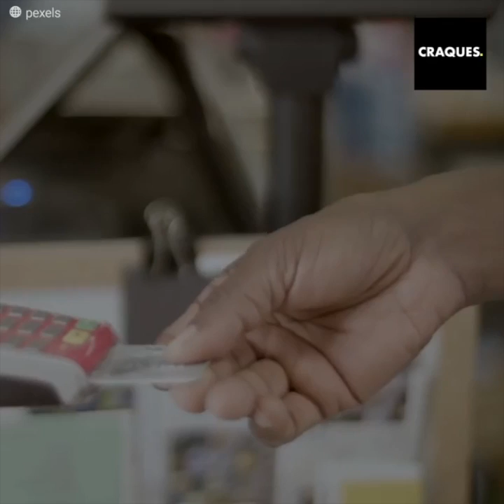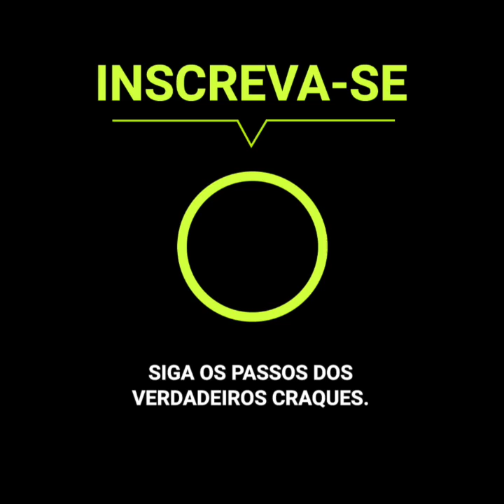O dia em que o cartão de crédito de Shaquille O’Neal foi rejeitado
Shaquille O’Neal queria mobiliar seu apartamento e foi a um mercado. Juntou e juntou produtos, até que sua compra atingiu, 70 mil dólares! O ex-basquetebolista se dispôs a pagar com seu cartão de crédito, mas, incrivelmente, foi rejeitado! Será que Shaq estava falido? Ele descobriu a razão da insólita situação por uma ligação.